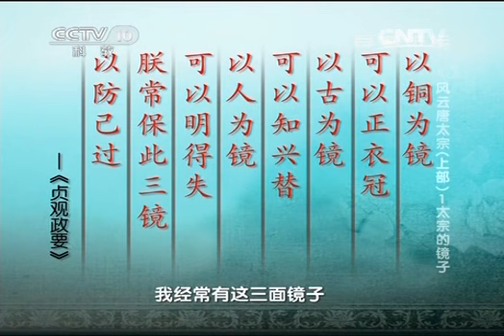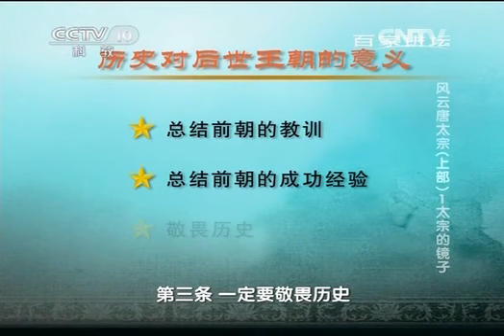20140620 百家讲坛 风云唐太宗（上部）1 太宗的镜子